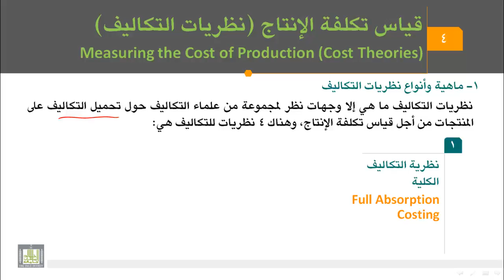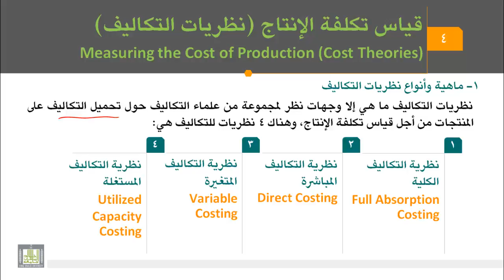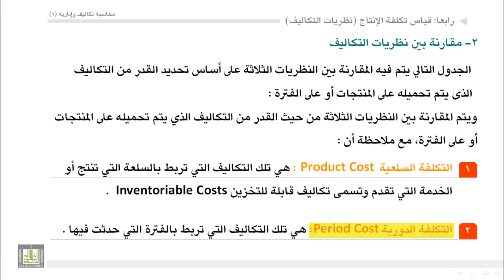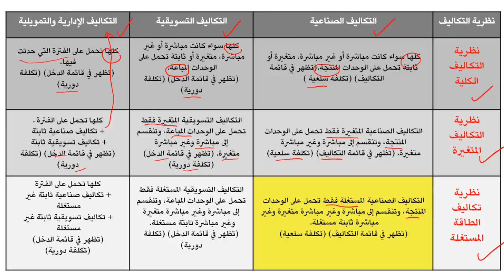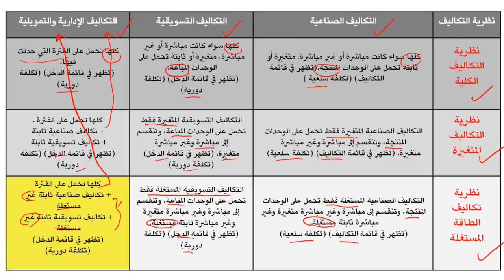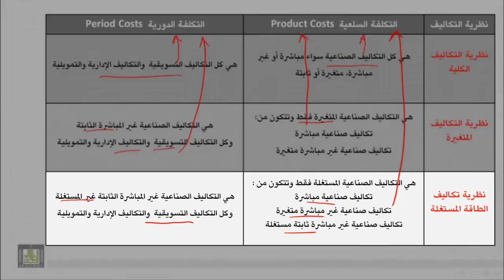محاسبة تكاليف (1) - الوحدة 1 : نظريات التكاليف - 1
- ماهية وأنواع نظريات التكاليف
- مقارنة بين نظريات التكاليف